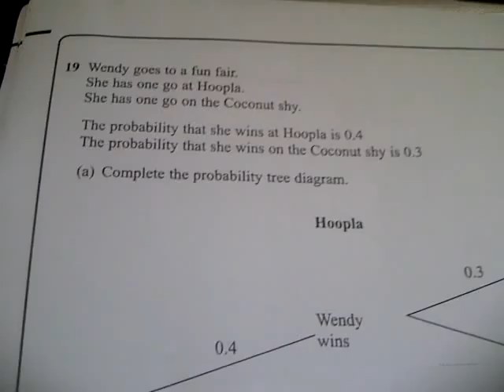EdexcelGCSE_1MAO_1H_20120611_Q19a